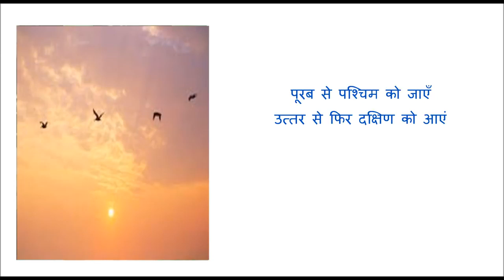ek chidiya ke bachhe char poem in hindi | हिन्दी कविता एक चिड़िया के बच्चे चार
"Welcome to My Cartoons Channel”
The copyright of the videos belong to Other Channel. I am a big fan of hindi rhymes  and cartoons. I love classical cartoon, and I have made a full collection of them. I hope you guys also love the collection"

It is difficult to guarantee all copyright protection, we always try to communicate with the owner rights to cooperate copyright even if there are still errors.